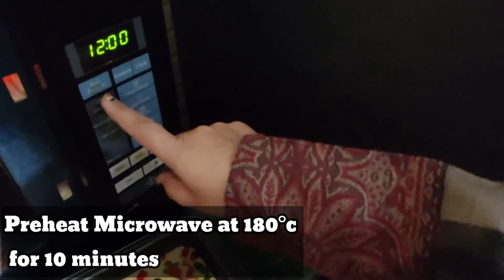Fruit Cake | Cake Recipe | Dry fruit Cake recipe